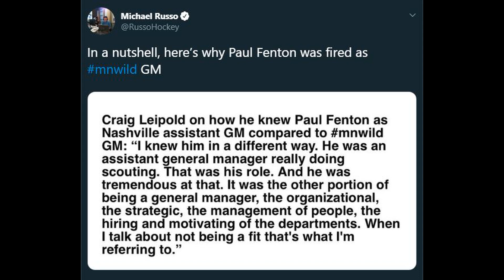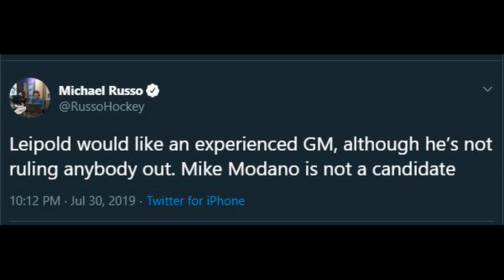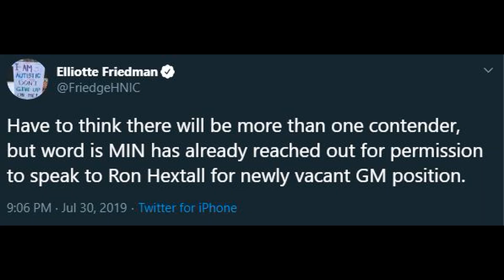PIPEBOMB NEWS! Paul Fenton has been sacked by the Wild!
A change in leadership that i did not see coming at all. The first year turned out to be Fentons only year in charge of Minnesota